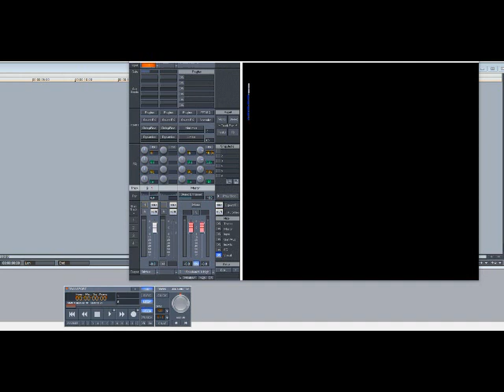Eve ft Drag-On – Let’s Talk About (Slowed Down)